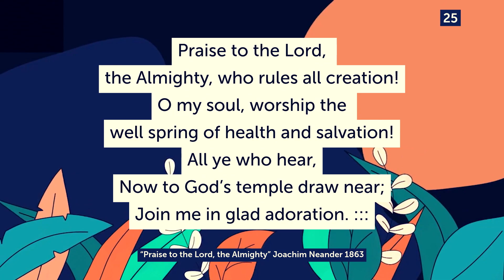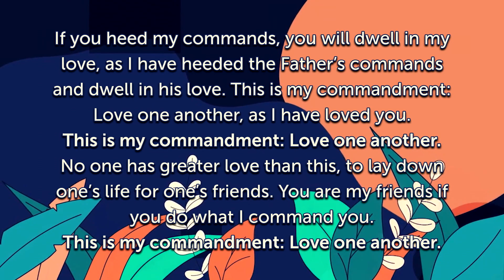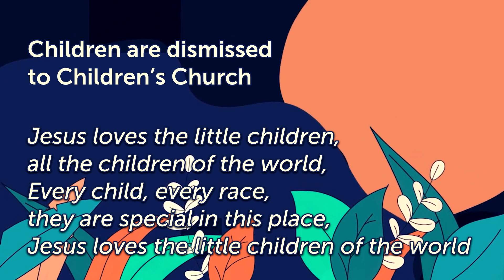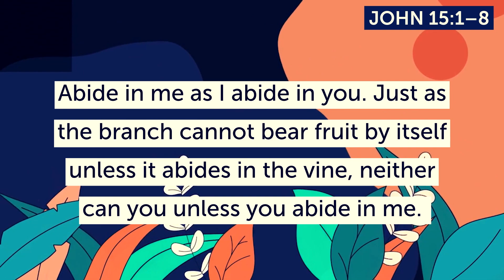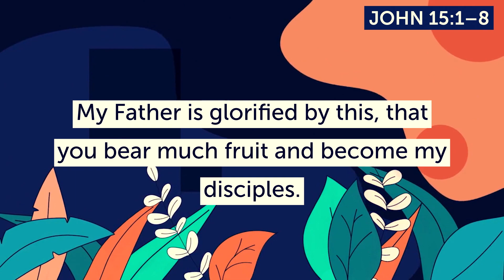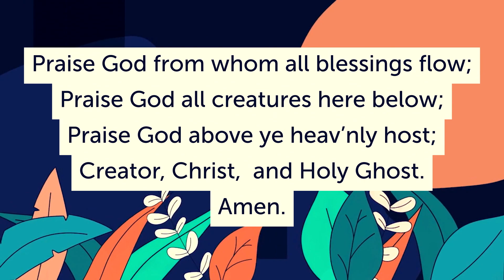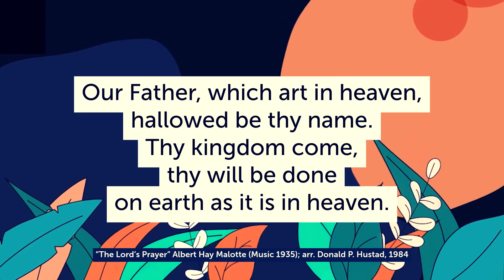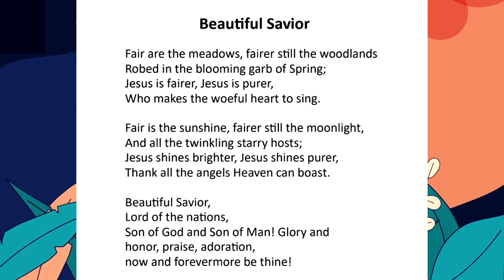April 28th, 2024 - In-Person Service